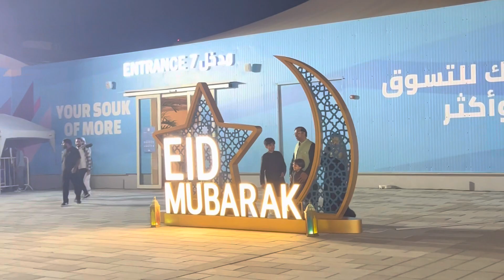EID @ SOUK AL MARFA - DUBAI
SOUK AL MARFA - DUBAI
Location: Souk Al Marfa Dubai Islands